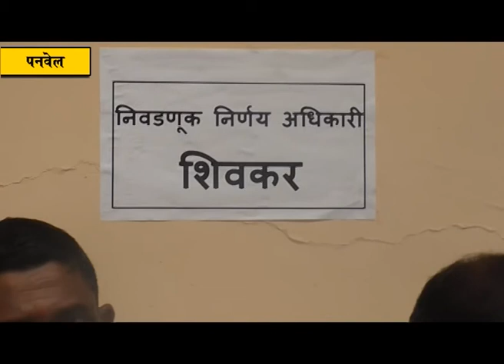ग्रामपंचायत निवडणुकांची लगबग सुरु; चिंध्रन आणि शिवकर येथील भाजप कार्यकर्त्यांची उमेदवारी अर्ज दाखल